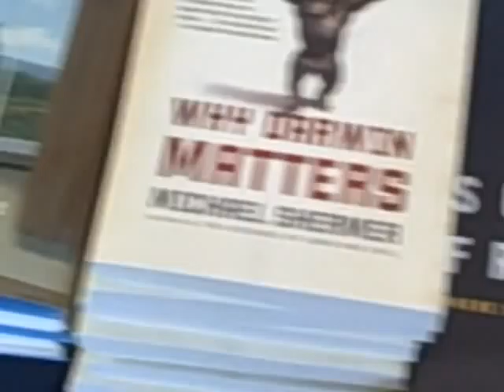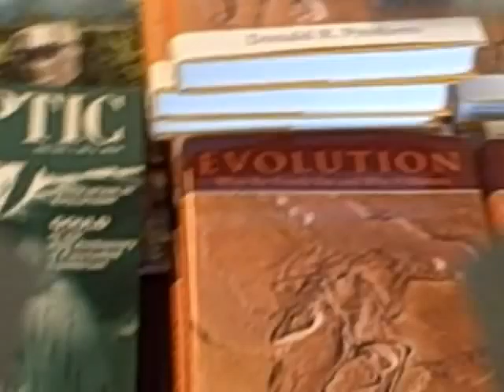Godless American Volunteer at Atheist Alliance Convention